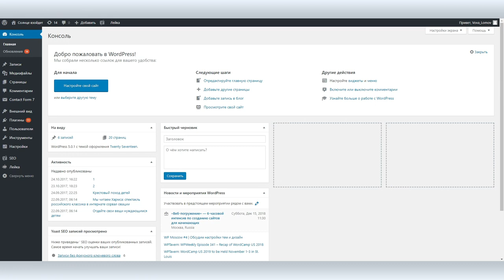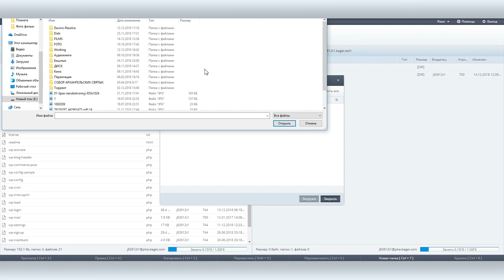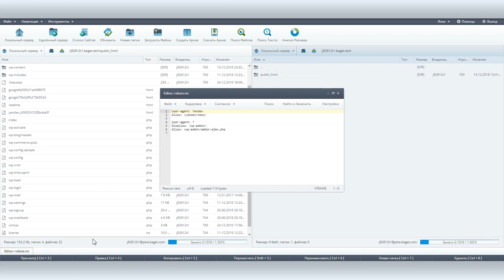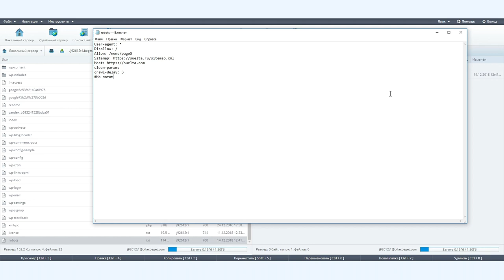Как добавить и правильно оформить файл robots.txt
Понятие robots.txt на слуху. Все хотя бы раз слышали об этом файле, но далеко не все знают что это и где оно лежит. Файл robots.txt регулирует ваши отношения с поисковым роботом. Точнее, отношения между вашим сайтом и поисковым роботом.

И хотя острая необходимость в нем случается крайне редко, простота в оформлении и добавлении robots.txt на сайт мотивирует к тому, чтобы файл этот все-таки завести с тем, чтобы воспользоваться в случае необходимости.